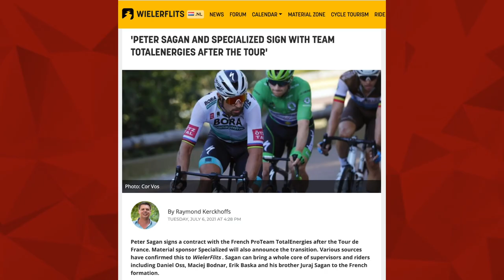Peter Sagan to Team TotalEnergies Transfer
Rumour has is that Peter Sagan is moving to Team TotalEnergies and taking his entourage with him. In this episode Lanterne Rouge and Benji Naesen react to the rumour and discuss whether the transfer is a good fit for Sagan.